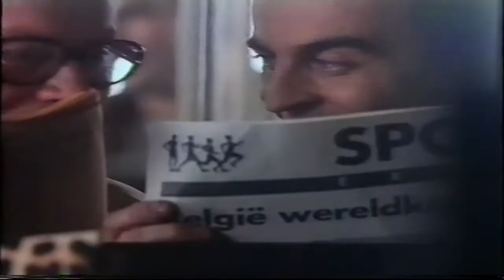Oude reclame spot TV, De Lijn is er voor jou en mij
👀 Kijk je mee naar een reclame spotje uit onze beginjaren? 👉 Collega Rutger Huybrechts digitaliseerde een filmpje uit 1991.